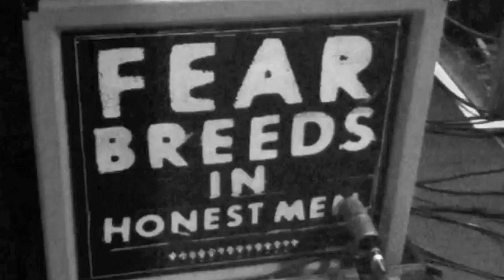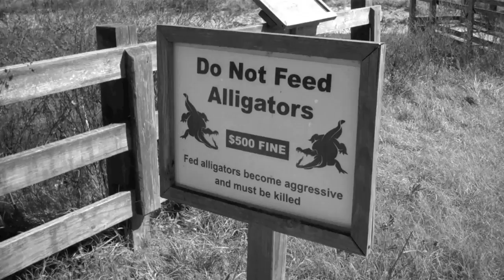Spanish Moss by Against Me!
This is the first video that I made. Shot on a FLIP and edited in iMovie. The wheel/bike shots were made using the FLIP, drumstick, and a whole lot of gaff tape. Amazed I didn't break the camera. Most of the video was shot on tour. Extra shots in Gainesville and New Smyrna Beach.